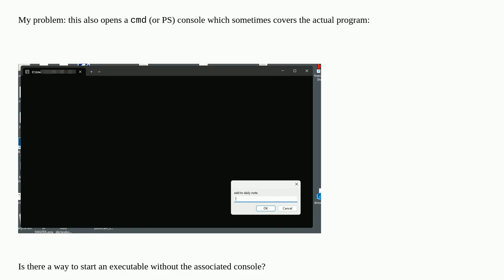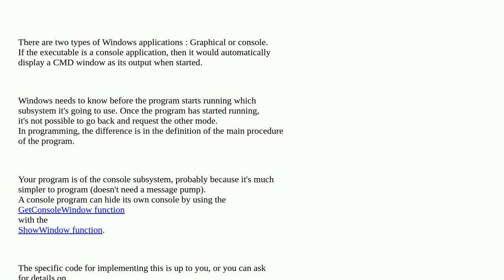How to hide or disable the cmd console when starting an executable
A special thanks goes out to the community

  autohotkey console command-line